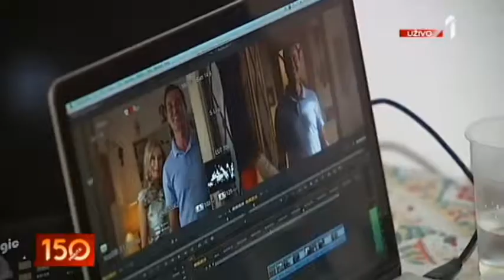1809 NOVA SEZONA